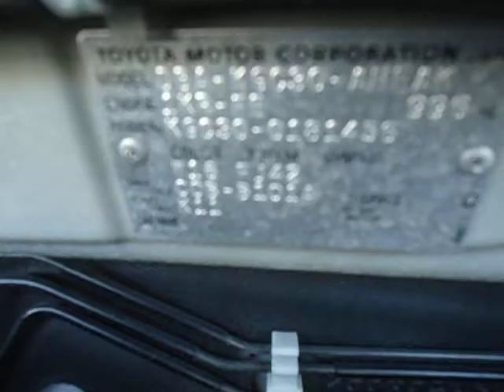TOYOTA / PASSO X KUTSUROGI 18159C